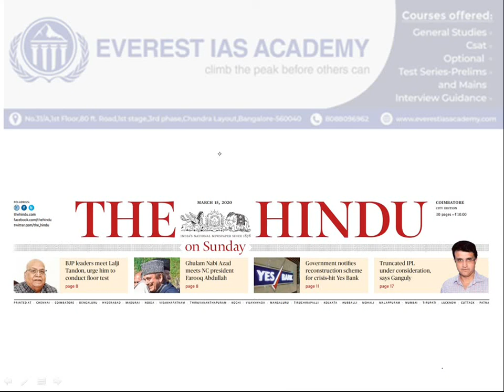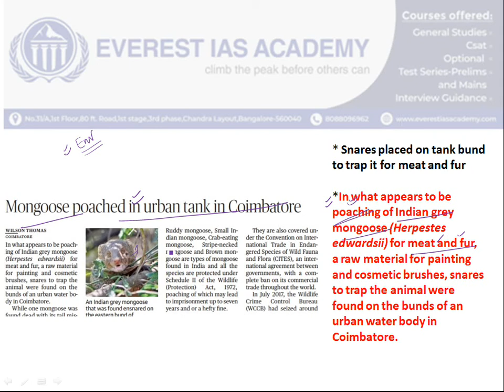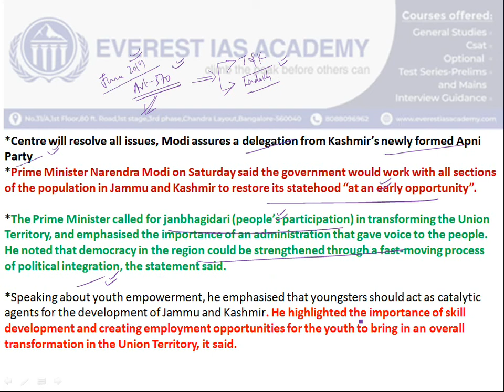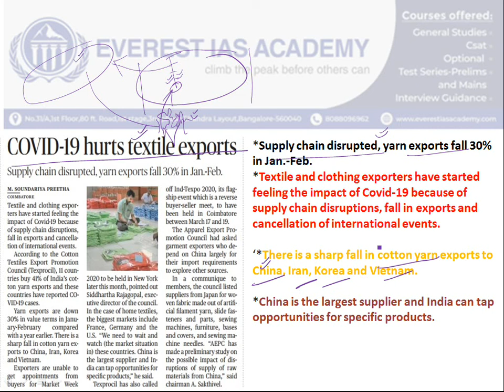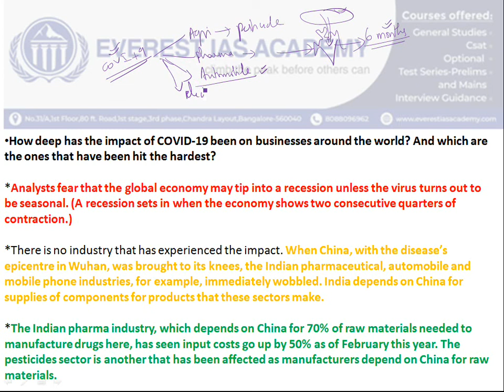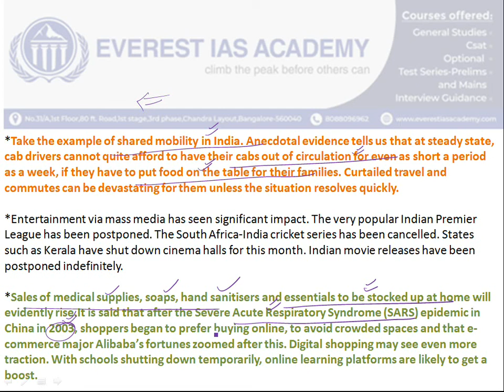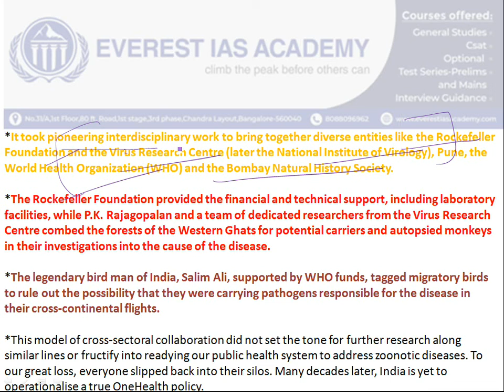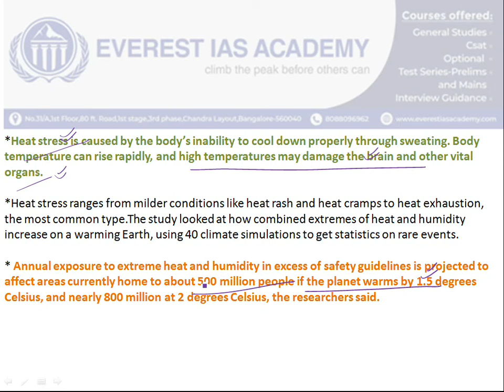The Hindu Daily News Analysis | 15th March 2020 | Current Affairs - UPSC Prelims-Mains 2020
The Hindu News Analysis 15th March 2020 for Upsc Prelims 2020.